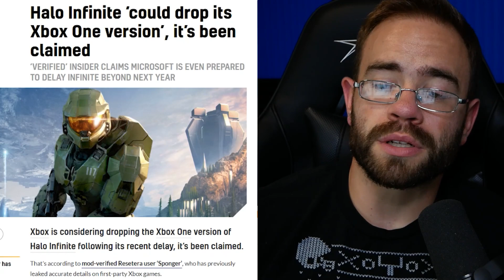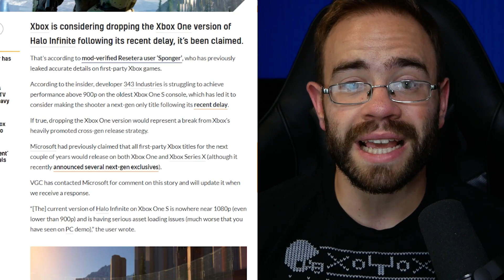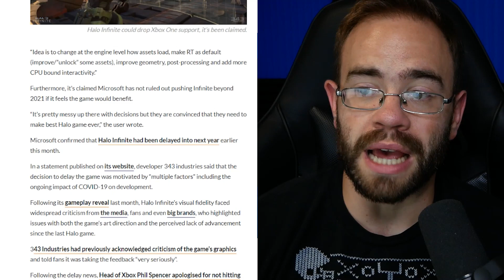Halo Infinite Dropping Xbox One Support?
A new rumor has been making the rounds online that says Microsoft and 343 could be dropping the Xbox One version of Halo Infinite and focus on the Xbox Series X version going into 2021. There have clearly been issues in development for this game after being delayed out of the Xbox Series X launch, but whether this rumor is correct or not it brings up the big question: Should Microsoft move Halo Infinite to next gen and leave behind the Xbox One?